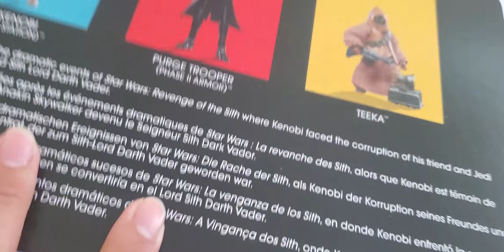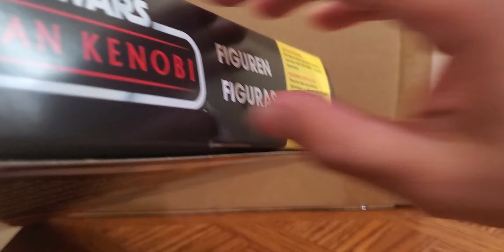Star Wars 2023 Vintage Collection Obi Wan Kenobi Jawa Phase 2 Purge Trooper Unbox.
Product: Star Wars The Vintage Collection
Retail Price: US $39.99
Description: The Obi Wan Kenobi three pack is well detailed made.